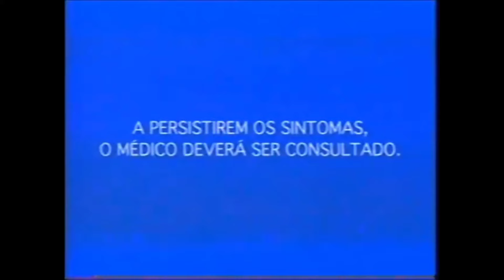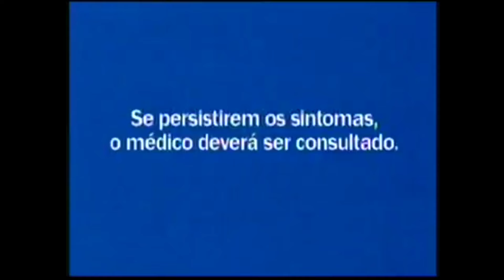Vinhetas de Patrocínio - Temperatura Máxima (1992-2016/2016 - Atual)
Créditos

Dalmo Pereira
TLM Novelas
Arca da Fuzarca
Higor Vieira
Êgon Bonfim
MultiOguy
CANAL FIEL VHS
Junior Oferecimentos
Fans da Confederação Brasileira
Gabriel31215
Davizera5015
Gustavo Alves
Pedro Fuoco
Malino Comunica
Nabesh
Gabriel Pereira Alves
Daniel Silva
Muito Além do JA
Fellipi Almeida
Yonaller Media
Kayky Pocaia
Lucas Matheus
Muito Além do sergipe no Ar
Oferecimentos e Trilhas

1992 - D.Dry
1993 - Sem Patrocínio
1994 - Relógios Dumont
1995 - Sem Patrocínio
1996 - Sem Patrocínio
1997 - Caprioli Turismo/Kolumbus Móveis
1998 - Lojas Marabraz
1999 - Sem Patrocínio
2000 - Sem Patrocínio
2001 - Sem Patrocínio
2002 - Frangos Rica/UNIP/Toca da Traíra
2003 - Sem Patrocínio
2004 - Sem Patrocínio
2005 - Sem Patrocínio
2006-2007 - Escola Rainha do BR e Nossa Senhora do BR/Cataflan
2008 - Sem Patrocínio
2009 - Sem Patrocínio
2010 - LIG Celulares/Uninove
2011 - Cacau Show
2012 - Fibra
2013 - Cacau Show
2014 - Almeida Prado 46
2015 - Nestlé (Mucilon) /Dicico/Unilever (Lux)/Fibra/Zema/Guanabara
2016 - Fibra/Vaga Lume/Kinder Chocolate/Whiskas
2017 - Biscoitos Nesfit/Policlinica São Luíz/Conect Car
2018 - Guanabara
2019 - Luana Decorações/Guanabara/Shopping Cerrado/Fixtell
2020 - Edmundo Casa e Construção/Palácio das Ferramentas/Cola Maluca
2021 - Salvador Norte
2022 - UNIP/Splash/Panini
2023 - Grau Técnico/Ypê/Fredão Alimentos/Cresci e Perdi/UDF
2024 - América Lagos/Uliana